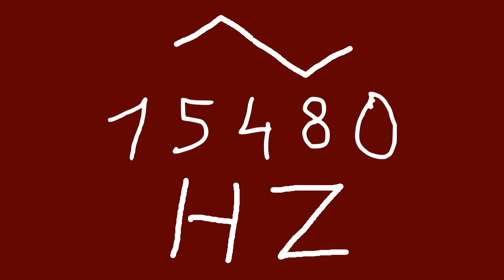15480 hz triangle